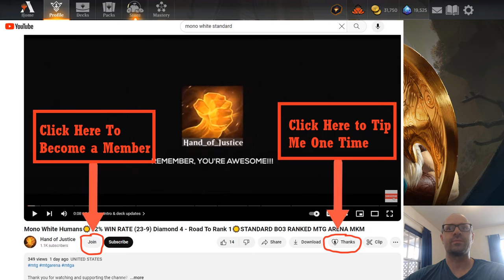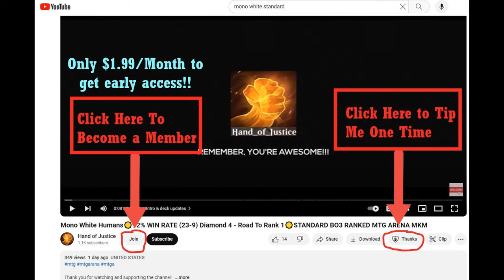MONO WHITE HUMANS☀️BO1 STANDARD EVENT☀️[MTG ARENA] OTJ OUTLAWS OF THUNDER JUNCTION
Timestamps:
00:00:00   Intro & Deck Updates
00:10:15   Game 1 VS Domain Ramp
00:13:34   Game 2 VS Boros Convoke
00:21:25   Game 3 VS Azorius Control
00:34:03   Game 4 VS Mono Red Aggro
00:40:22   Game 5 VS Mono Red Aggro
00:44:39   Game 6 VS Golgari Midrange
00:58:42   Game 7 VS Boros Convoke
01:02:42   Deck Stats & Outro